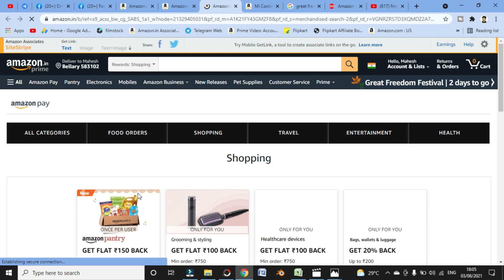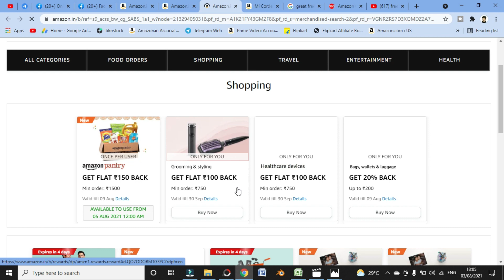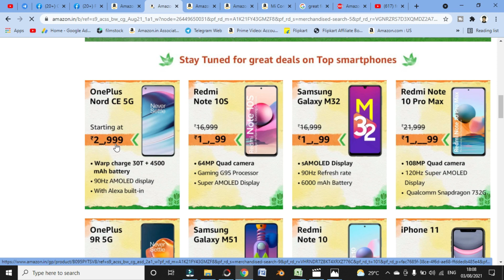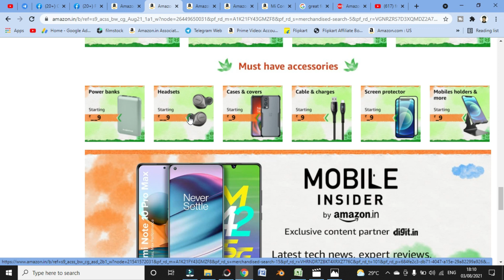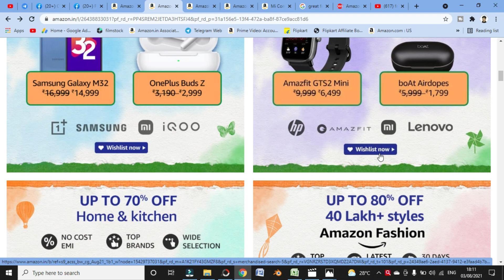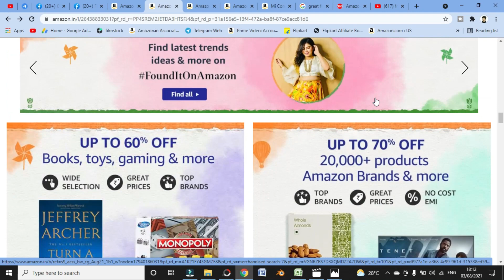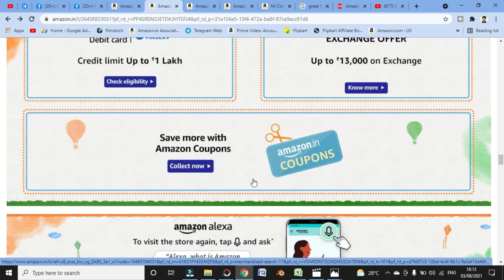Amazon Great Freedom Festival Sale 2021 details | Best Mobiles To Consider | Offer Details Explained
In this video I will explain to you guys all about Amazon Great Freedom Festival Sale 2021 Aug So please watch this video till the end and just like this video.

Best Mobiles Under 10K

Best Mobiles Under 20K

Best Smart TV's

Best Geysers To Consider

Those looking for purchasing a new laptop can get up to Rs. 30,000 off while accessors like printers will be on 30 percent off. Smartwatch models, Wi-F routers, mobile and camera memory cards, smart security cameras, and more can be purchased at up to 60 percent off. The Amazon Great Freedom Festival will also bring up to 40 percent off on smartphones and accessories while Amazon Prime members will get additional benefits like three months extra no-cost EMI. Newly launched smartphones like the OnePlus Nord 2, OnePlus Nord CE 5G, Samsung M21 2021, iQoo Z3 5G, and more will also be available with interesting offers.

HIGHLIGHTS
Amazon Great Freedom Festival will have up to 40 percent off on mobiles
The sale will last for five days
Amazon Great Freedom Festival will offer laptops at up to Rs. 30,000 off

Amazon Great Freedom Festival sale has been announced and it will kick off on August 5. The five-day sale will bring up to 40 percent off on mobiles and accessories, up to 60 percent off on electronics and accessories, and up to 55 percent off on TVs and appliances, among other discounts. Amazon Great Freedom Festival sale will also bring additional discounts for SBI cardholders, cashback rewards for all, as well as up to 30 percent off on Amazon combos.